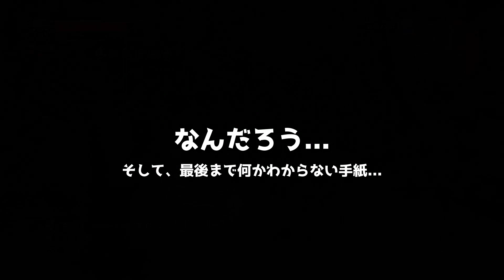【ウィッチャー3】『 DLC血塗られた美酒』伝説級装備の設計図、今度は猫流派 #54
『達人の仲の達人（推奨レベル44）』やり残したやりたいクエストをやっていきます！『宝探し：猫流派の装備（伝説級）（推奨レベル40）』

■■チャプター■■
00:00 『達人の仲の達人（推奨レベル44）』
01:31 『宝探し：猫流派の装備（伝説級）（推奨レベル40）』
02:17 屋敷の中を調べる
04:52 鎧の設計図入手、バルトローメ・ド・ローネイヘの手紙
05:58 ガリオン宮殿の遺跡を探索する
06:23 ズボン・ブーツの設計図入手、武装商人団のリーダーによる手記
07:25 かすみの洞窟
08:04 鋼の剣・銀の剣・小手の設計図入手、レクサンドルの日記
09:28 おまけ

ウィッチャー3のダウンロードコンテンツ【血塗られた美酒】早い段階で受注をするのですが、推奨レベルが34と高めなので『無情なる心』が終わった頃に開始するのがお勧めみたいです！

【ウィッチャー3 ワイルドハント】
2015年5月18日に発売され、250以上のゲームオブザイヤーアワードを獲得した超大作RPG。

※少しずつ調べながらプレイしているのですが、不慣れな為、失敗や取り逃しが多々あると思います。誠に勝手ではございますが、温かい目でご視聴いただけますと嬉しいです。